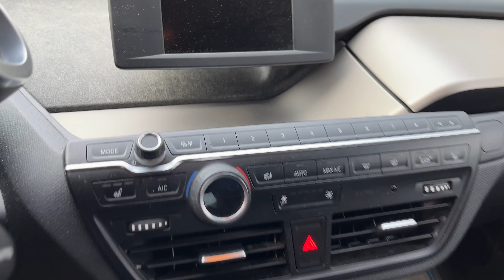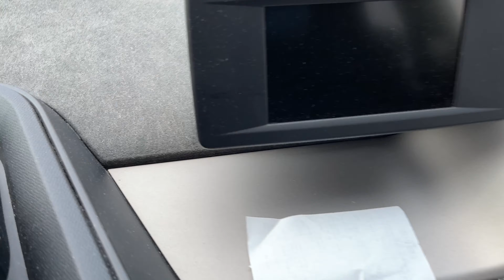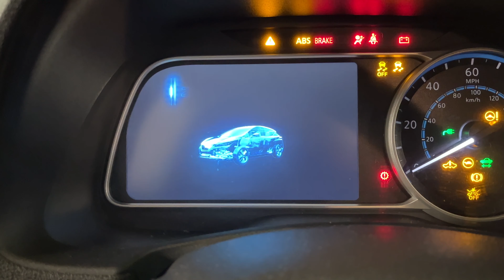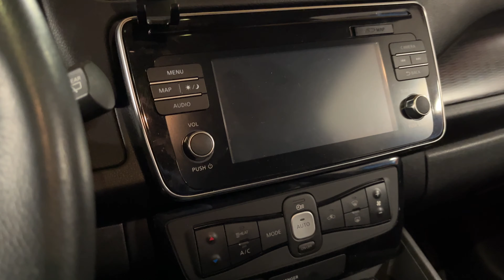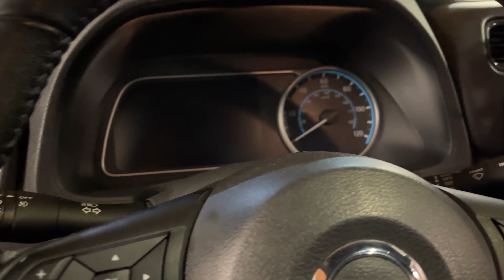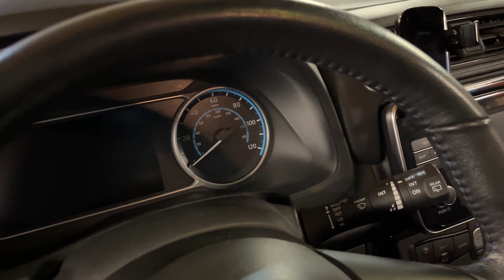Elektryczne BMW I3 rozczarowało a Elektryczny Nissan LEAF zaskoczył...